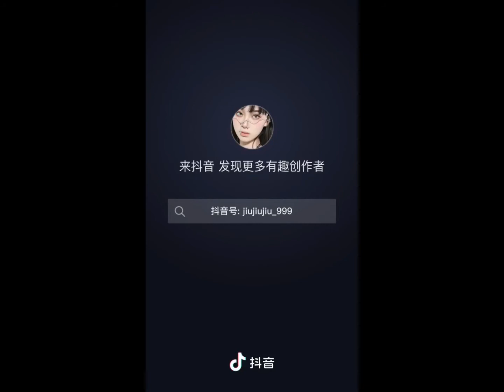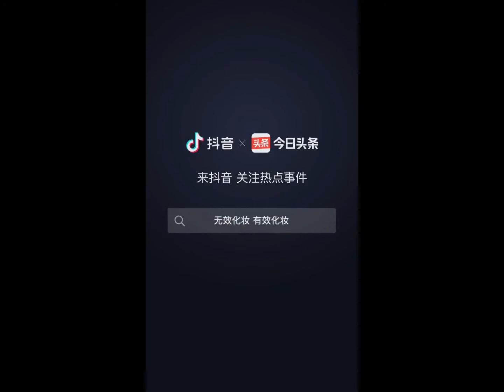[抖音] Cô gái jiujiujiu_999 Cùng Những Phong Cách Makeup Cực Đỉnh Trên Tiktok Trung Quốc 💯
Chào mừng các bạn đến với Ari Channel!